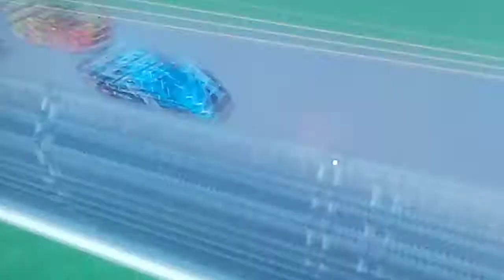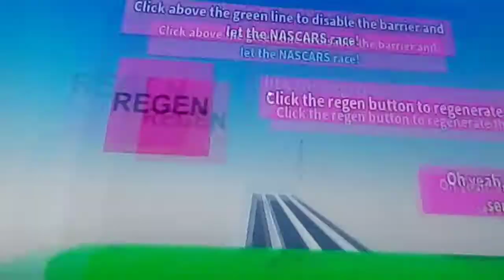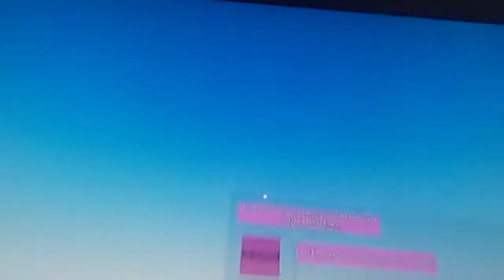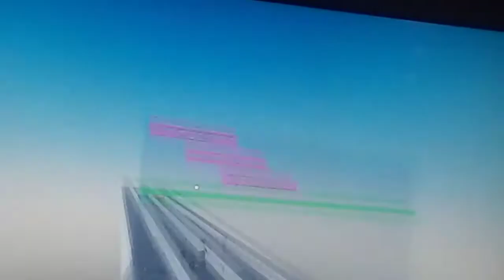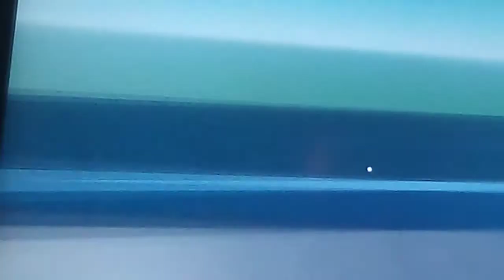BIG WRECK ON THE LAST LAP AND CRAZY FINISH BETWEEN DALE JR AND CODY WARE!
Omg what a finish